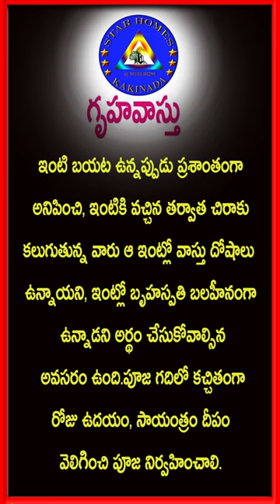Gruhavastutips youtubeshorts shorts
Gruhavastutips

Are you over-operating the cellphone?
A rare bird that provides information on pirates
What to do if you dream of scorpion stings?

Get married and have children Japanese Government Request ..

Scientists have correctly stated when the end of the age is

How to worship a basil plant will fulfill your desires

Would you be surprised if you know the cost rate?

osho geeta part-1 voice: s.p.raju

Abraham Lincoln had natty lameness.
Did Moses accept the 40 commandments given by God?

Why did God create this world?

Tota Naveen, the TDP district chief who dried up the Jagan government

Chiranjeevi is coping with the epidemic
Anade Chepina Chanukya about net politics